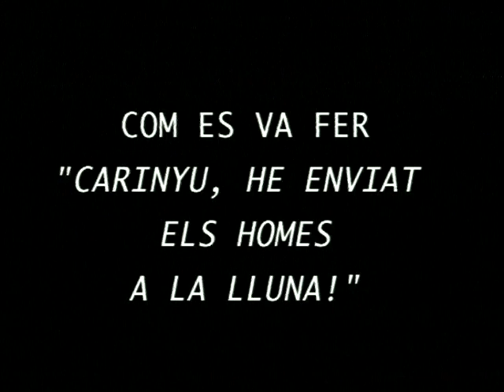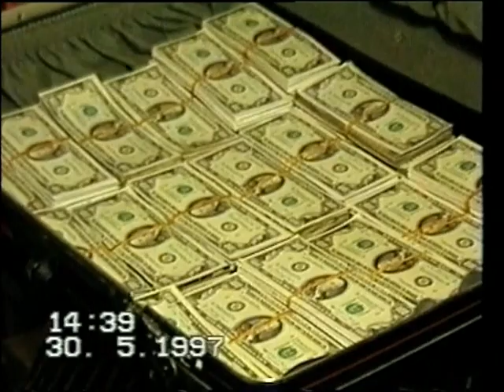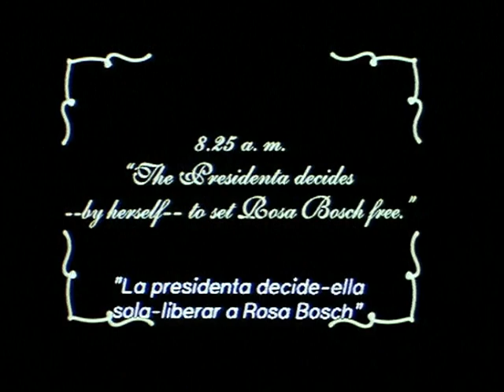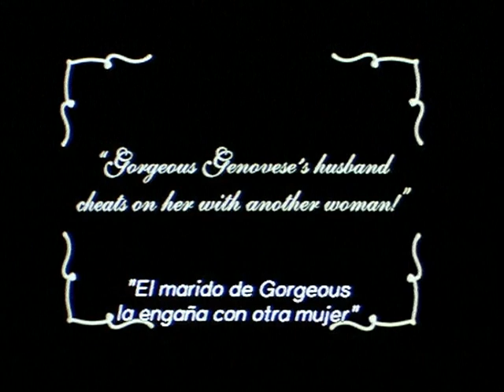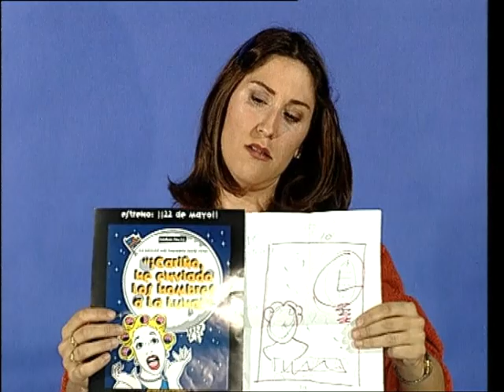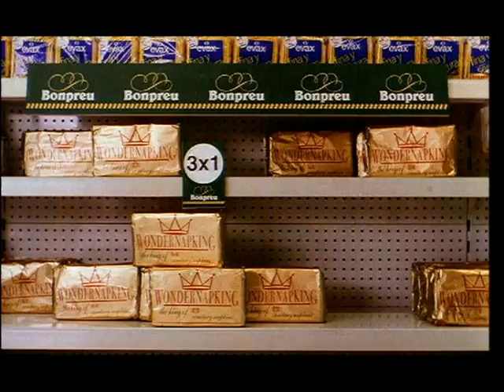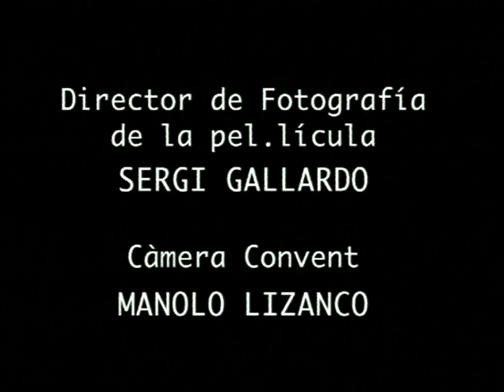Making of "Honey,". Catalan.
Making of del film "Carinyu ,he enviat els homes a la Lluna/Honey I've sent the Men to the Moon!" Una religiosa, clònica de la dir/prod ,és la que presenta ,de forma molt dinàmica , el making of del segon llargmetratge de Marta Baleltbò-Coll i Ana Simón Cerezo